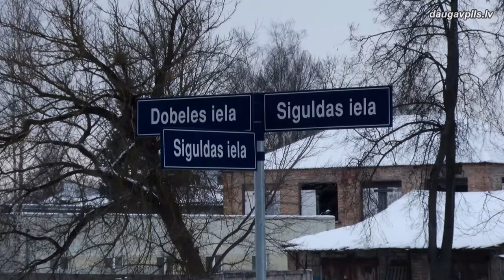Развитие промзон продолжится и в этом году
Даугавпилсское самоуправление в последние годы уделяет особое внимание приведению в порядок и развитию индустриальных зон, чтобы создать условия, благоприятные для предпринимательской деятельности и появления новых рабочих мест. Проделанная работа приносит свои результаты: все больше предпринимателей интересуются возможностями создания в нашем городе новых производств и расширения имеющихся. Еще один важный аспект: приведение в порядок промышленных зон значительно улучшает визуальный облик города. Там, где совсем недавно были разбитые дороги и колдобины, укладывается новенький асфальт и пешеходные дорожки, а на месте заброшенных зданий и пустырей появляются современные ангары и цеха.